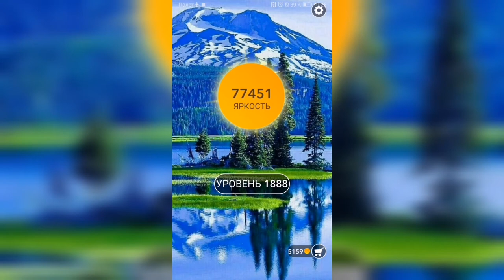Word / Слово Крест: Поиск русского кроссворда / Уровень 1888